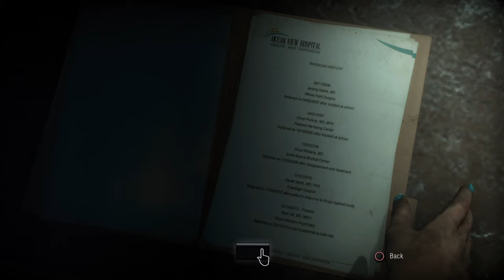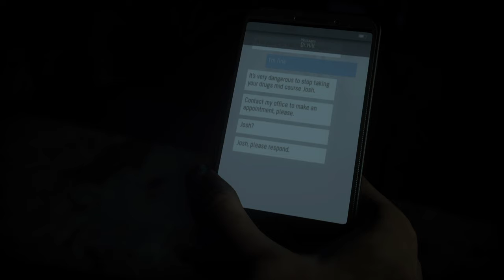Until Dawn™ INSANE REVEAL!!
Did not expect this. So many questions left unanswered.

Can’t wait to play it more